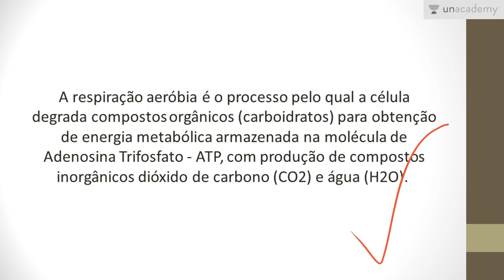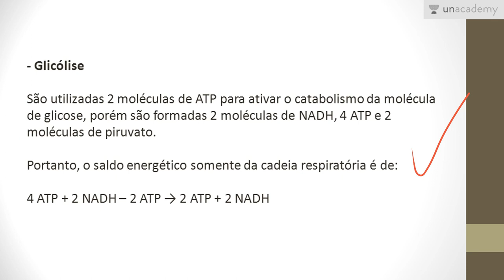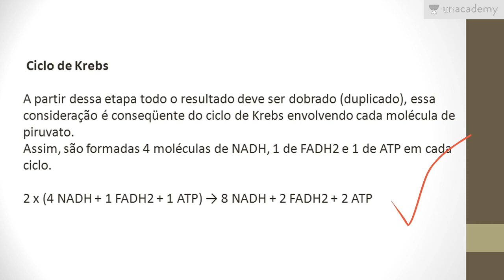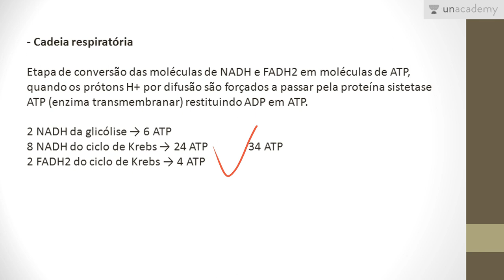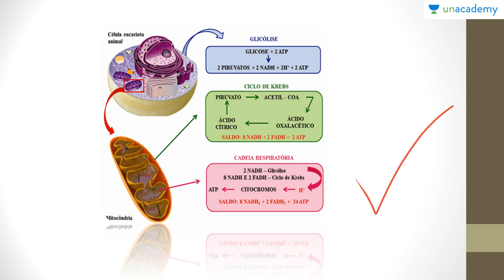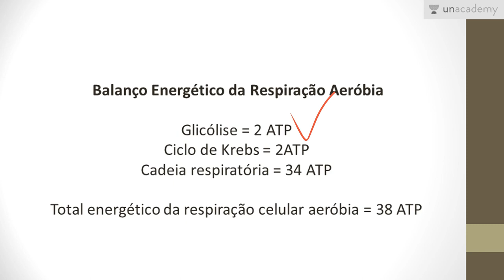Metabolismo Energético Voltado ao ENEM Aula 07 Balanço Energético da Respiração Celular Anderso